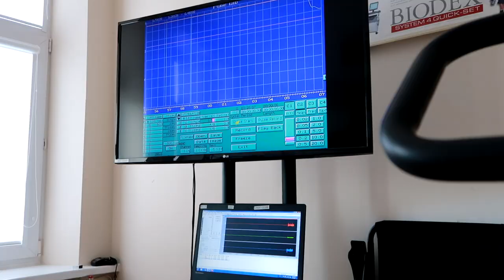194 PULSAS| Vos gyvas|+1000sub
AČIŪ, KAD PRISIDEDATE